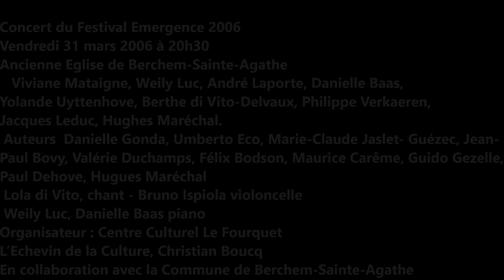Leduc Jacques | 2006 03 31 | Festival Emergence Trois pièces pour Violoncelle